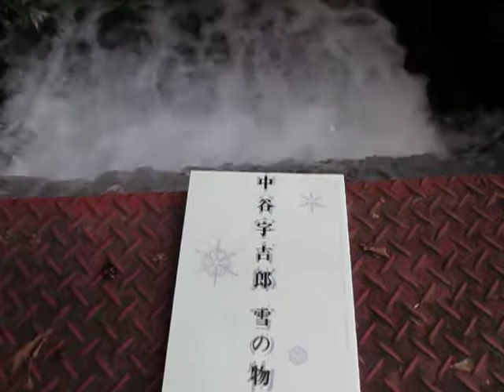散歩と読書 （超音波システム研究所：：中谷宇吉郎 雪の科学館）